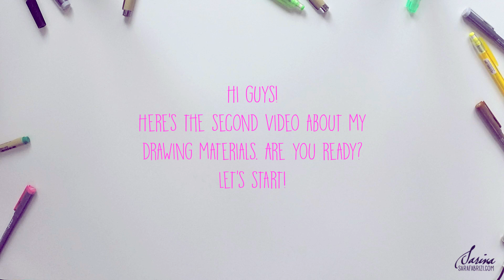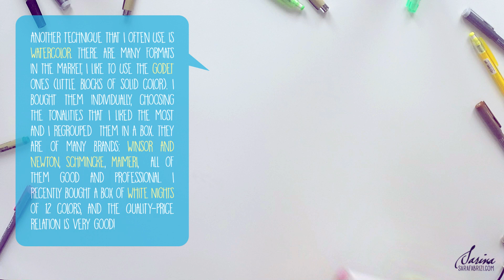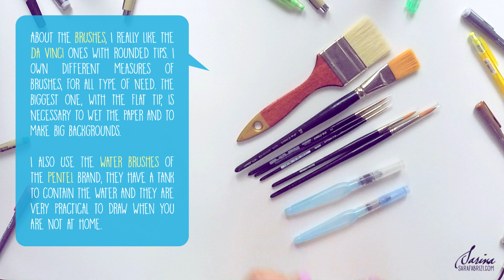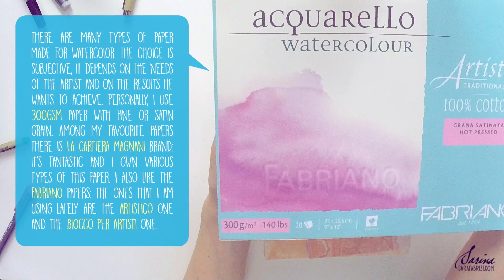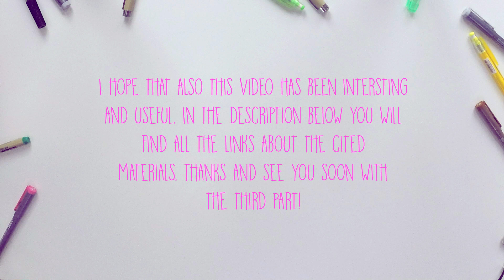★ MY ART MATERIALS ~ Part II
♦ Art & Prints Shop »
♦ Handicraft Shop »

♥ The beautiful nail polish I wear in this video is by Madam Glam!